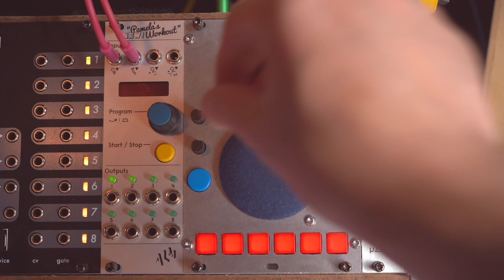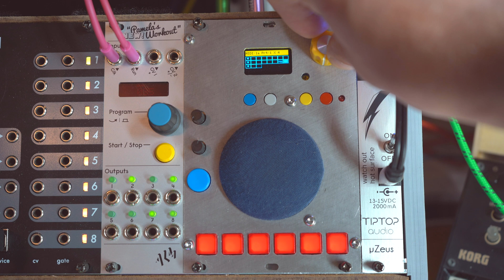onePadDrumDad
A 3 channel MIDI sequencer with 6 parts per channel. I built this to replace my beatstep pro and to save some space in my studio setup.